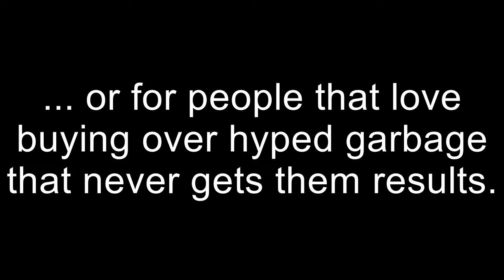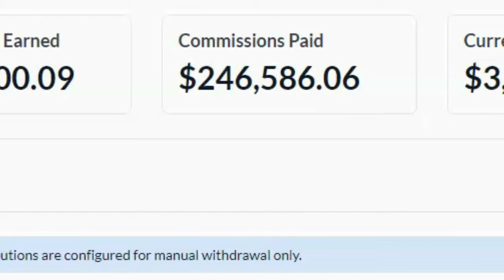Everything you need OTO - All Upsell Links Below+ Bonuses -Everything you need Upsell - SE VSL